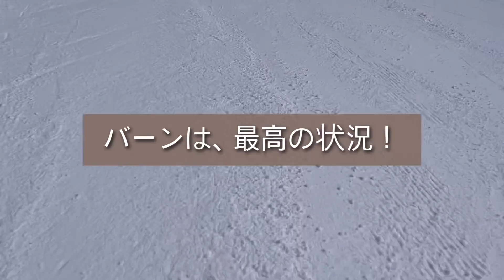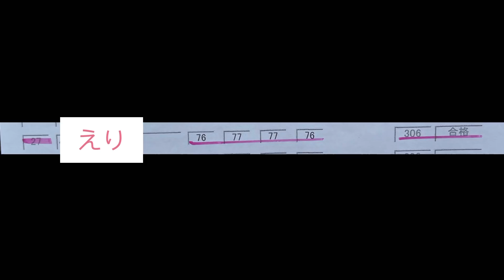【スキープライズテスト】テクニカルプライズテスト合格‼️産後2ヶ月の母ちゃんが白馬五竜スキー場で行われたテクニカルに挑戦！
産後2ヶ月の母ちゃん『えり』の挑戦が始まりました！
今回は白馬五竜スキー場で行われた『テクニカルプライズテスト』に挑戦してきました！
ほどよい緊張の中、今できる滑りをしてきました！